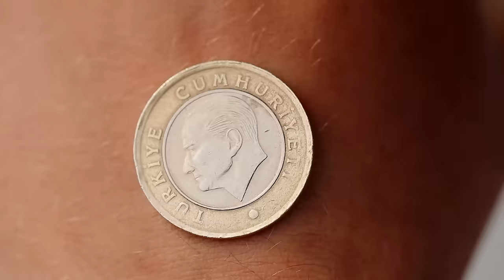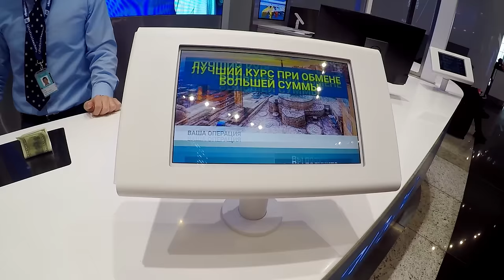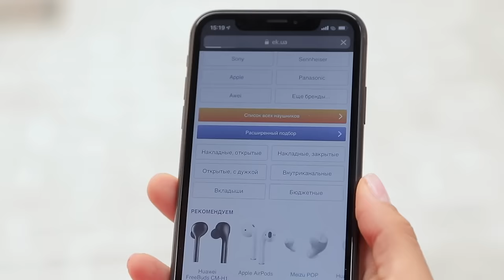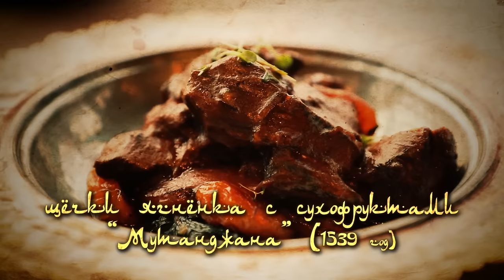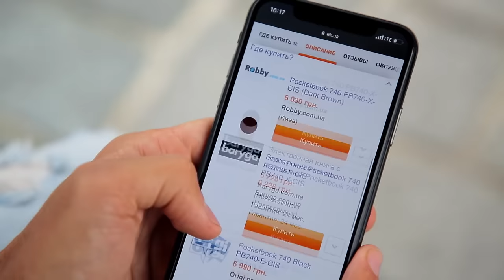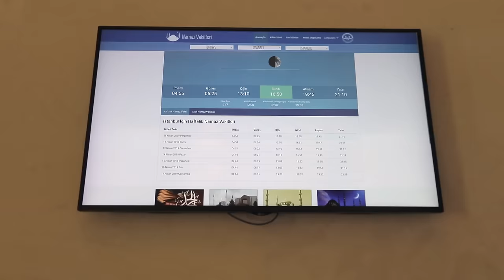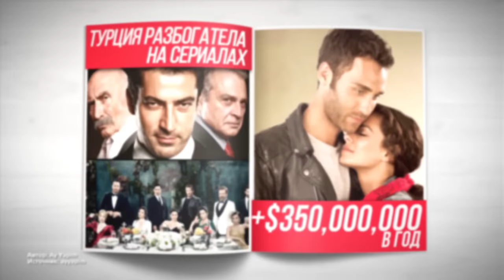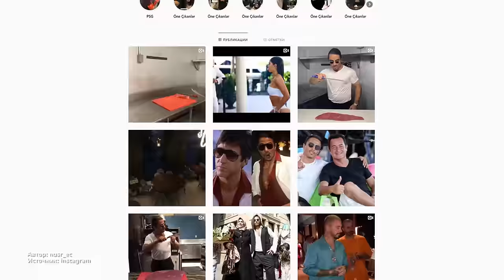Стамбул. Орёл и Решка. Мегаполисы (eng, rus subs)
Орёл и Решка. Мегаполисы (Heads and Tails.Metropolises) в Турции (Turkey) - древнем городе Орел и решка открывают новый мегаполис - Стамбул (İstanbul)! Мы пройдемся по местам съемок популярных турецких сериалов, подружимся со стамбульскими котами и поживем в волшебной резной шкатулке! Ну что, "Merhaba Istanbul"! Скучал по нам? Орёл и Решка вернулись!

орел и решка чудеса света мегаполисы стамбул